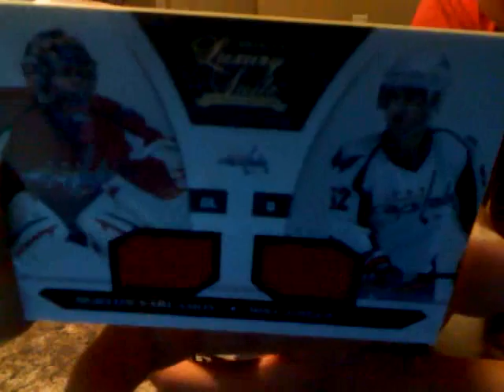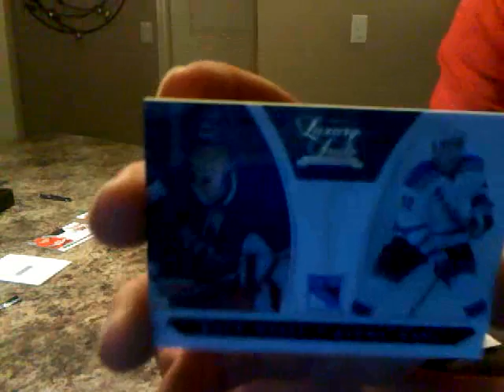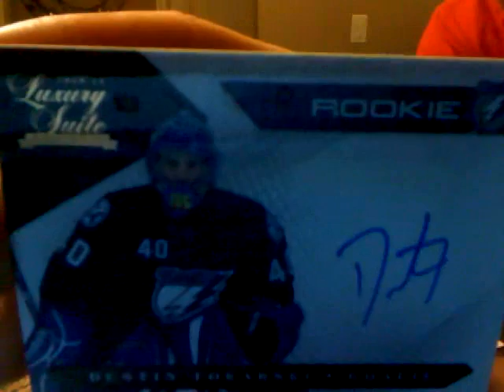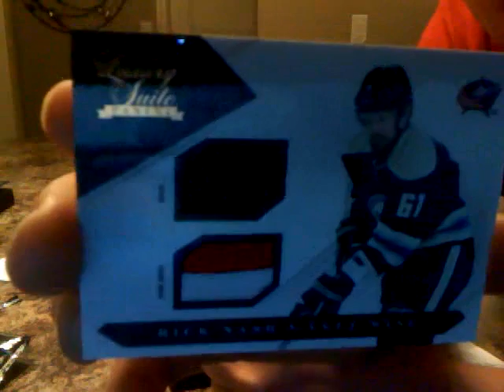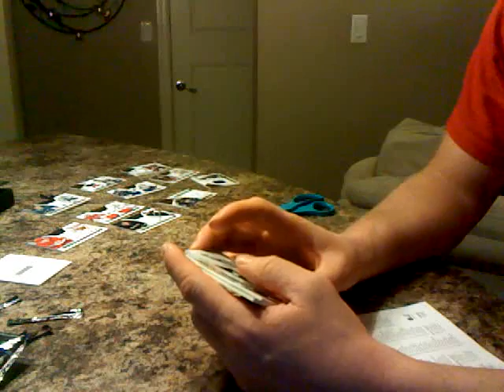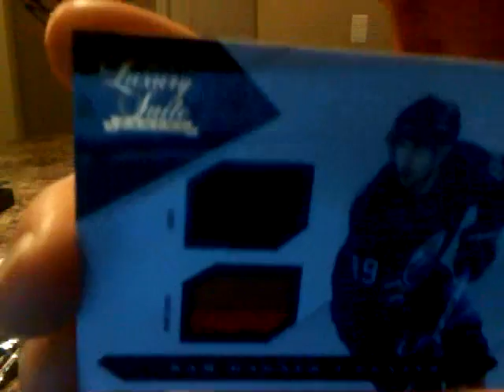Panini Luxury Suite Hockey 10/11